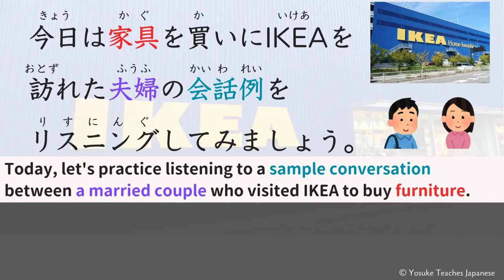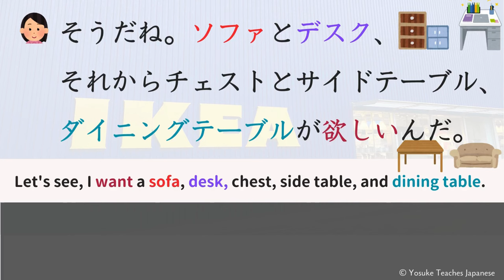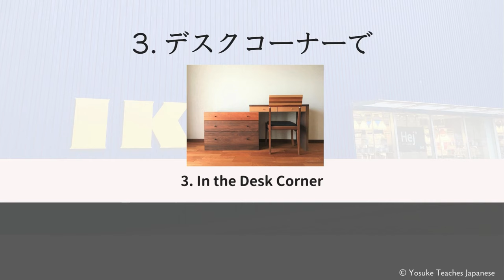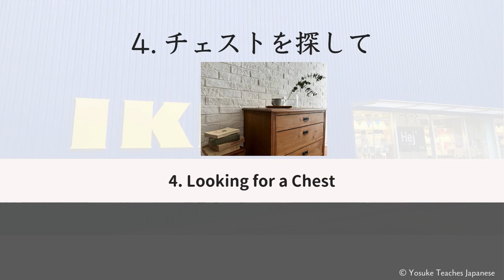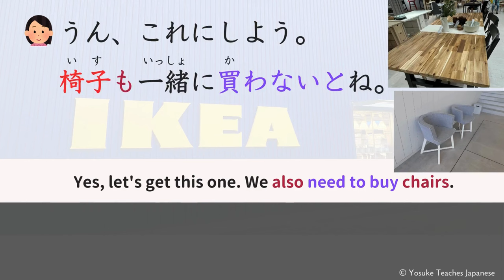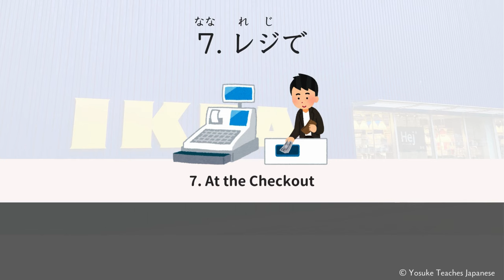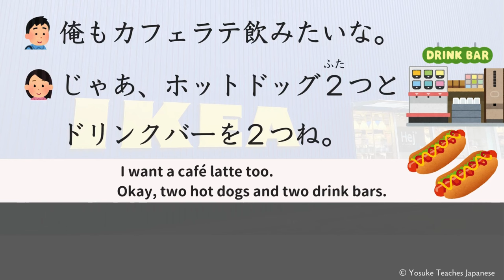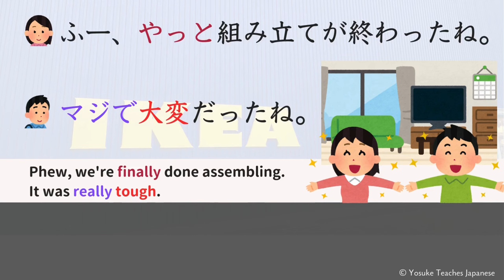Simple Japanese Listening : Daily Conversations at IKEA | JLPT N4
Today, I would like to introduce daily conversation at IKEA.
This video uses vocabulary and grammar expressions
suitable for JLPT N4, so it's ideal for beginners.

- Listen to and then practice speaking.

Each part is repeated three times.
The first time, it will be played at a moderately slow pace with no subtitles.
The second time, it will include subtitles with furigana and be spoken at a slow speed.
The third time, it will have subtitles without furigana and be spoken at a moderately slow speed.
Challenge yourself to see how much you can understand!

〜Listening & Speaking lesson〜
00:31 intro
1. Arrival at IKEA
01:25 slightly slower speed without subtitles
02:07 slow speed with subtitles
02:55 slightly slower speed without furigana

2. In the Sofa Corner
03:29 slightly slower speed without subtitles
03:56 slow speed with subtitles
04:31 slightly slower speed without furigana

3. In the Desk Corner
04:59 slightly slower speed without subtitles
05:27 slow speed with subtitles
05:56 slightly slower speed without furigana

4. Looking for a Chest
06:23 slightly slower speed without subtitles
06:55 slow speed with subtitles
07:36 slightly slower speed without furigana

5. Looking for a Side Table
08:08 slightly slower speed without subtitles
08:44 slow speed with subtitles
09:30 slightly slower speed without furigana

6. Looking for a Dining Table
10:06 slightly slower speed without subtitles
10:48 slow speed with subtitles
11:31 slightly slower speed without furigana

7. At the Checkout
12:04 slightly slower speed without subtitles
12:26 slow speed with subtitles
12:54 slightly slower speed without furigana

8. At the Bistro
13:16 slightly slower speed without subtitles
13:56 slow speed with subtitles
14:45 slightly slower speed without furigana

9. Settling the Bill
15:24 slightly slower speed without subtitles
15:46 slow speed with subtitles
16:13 slightly slower speed without furigana

10. The Room is Complete
16:34 slightly slower speed without subtitles
16:57 slow speed with subtitles
17:24 slightly slower speed without furigana